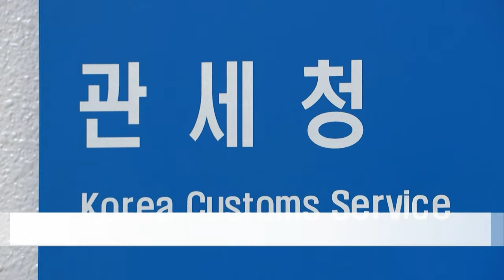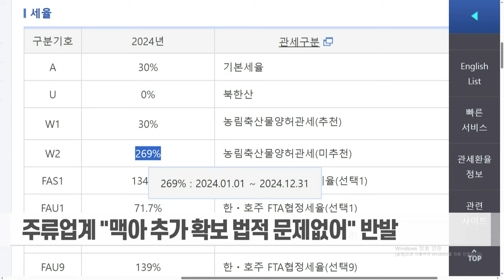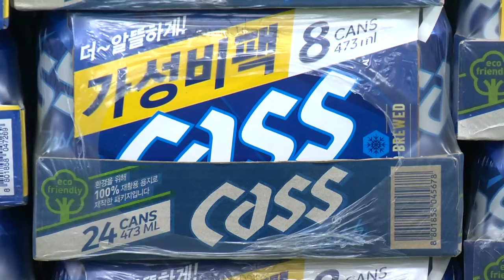[단독] 주류업계 '맥아'발 수천억원 세금폭탄 '비상' (20240202)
# 주류업계 '맥아'발 수천억원 세금폭탄 '비상'